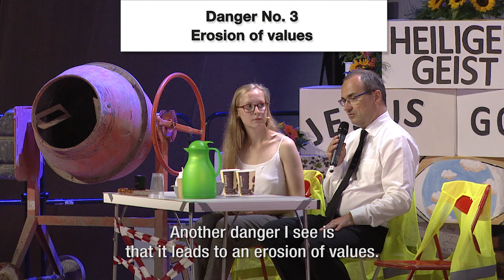“Please be careful!”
Marketplaces for the loud and those with inflated egos. Social media poses dangers. “Please be careful!” the Chief Apostle advised and mentioned what we are up against. Here’s the replication of a statement against ignorance and delusion, dumbing down, and hurting others.